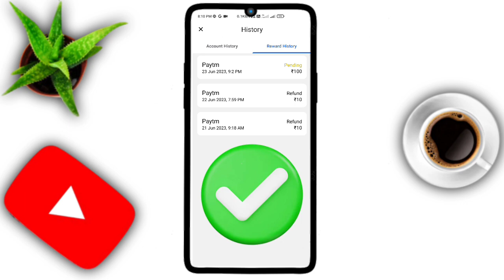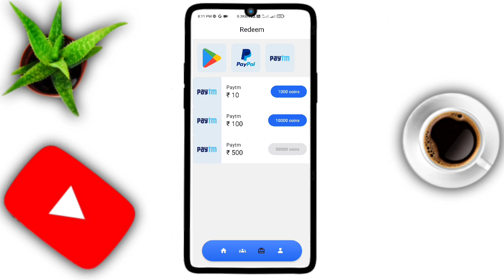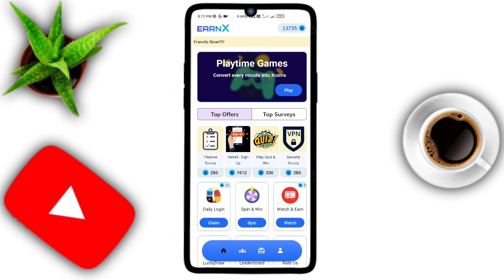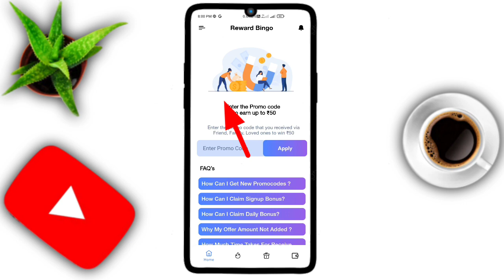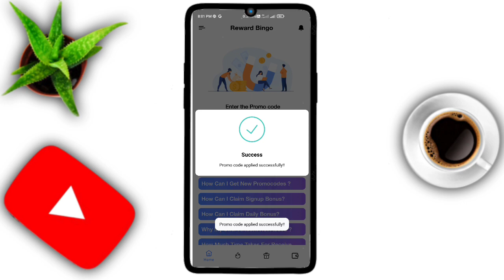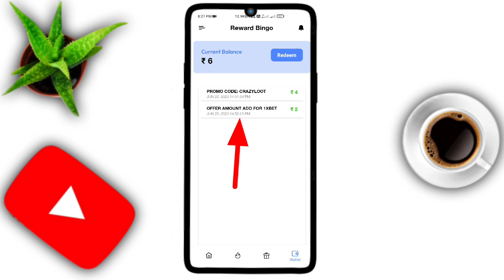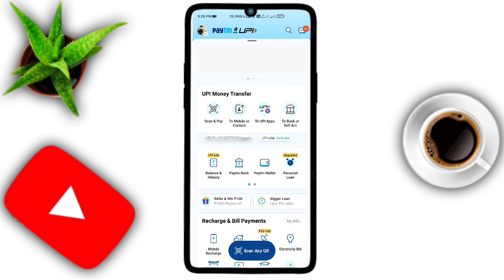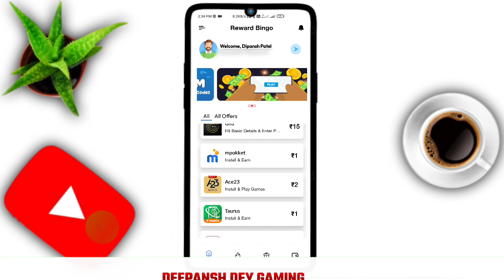EarnX App Withdrawal Refund Problem | Earnx Paytm Cash Redeem Problem | EarnX Pending Problem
EarnX App Withdrawal Refund Problem | Earnx Paytm Cash Redeem Problem | EarnX App Pending Problem